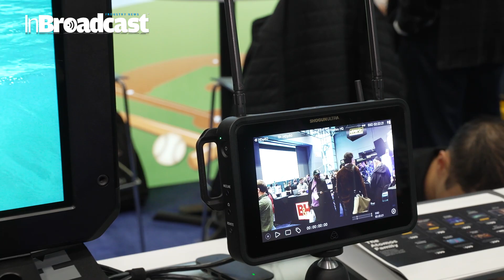Atomos Ninja and Shogun Next Generation with Atomos Connect at NAB NY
The next generation of Atomos Ninja, Nija Ultra, Shogun & Shogun Ultra were on display in the Broadfield Partner Pavilion at NAB NY

Hi, individual substance makers and tech fans! Step into the universe of cutting edge video creation at Grab Show New York 2023. In this elite video, we're excited to acquaint you with Atomos and their state of the art Ninja and Shogun cutting edge gadgets, alongside the creative Atomos Associate.

🔥 Prepare to jump into the universe of media innovation, gain significant experiences, and friend into the fate of video creation!

This video is your elite pass to Atomos' spearheading cutting edge gadgets and their creative Atomos Interface, rethinking the manner in which we catch and produce video content. We're joined by industry specialists, visionaries, and the innovation that is reshaping the scene of video creation. Whether you're a substance maker, producer, or essentially energetic about the eventual fate of video, this video is a must-watch!

👉 Join the discussion in the remarks. Share your considerations, questions, and your own encounters with Atomos and their critical job in the advancement of video creation. Together, we'll explore the always advancing scene of media innovation

Your Quarries :

InBroadcast
Ninja,
Shogun
Atomos Connect
NAB NY
recording
switching
monitors
cloud
raw
prores
live
studios
liveproduction,atomos,atomos connect
atomos connect 4k
atomos shogun ultra 7
atomos shogun,atomos ninja v plus canon r5
atomos ninja
atomos ninja 5
atomos ninja v+,atomos ninja v+ 8k
atomos ninja v plus,atomos ninja v+ review,atomos neon
Atomos Ninja
Shogun Next Generation
Atomos Ninja and Shogun Next Generation
Shogun Next Generation with Atomos
next generation
Atomos Connect
NAB NY 2023
media technology
 technology insights
video production